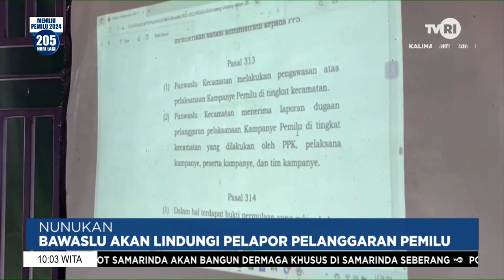INFO TERKINI TVRI KALTIM Minggu, 23 Juli 2023 Aisy Gunadi